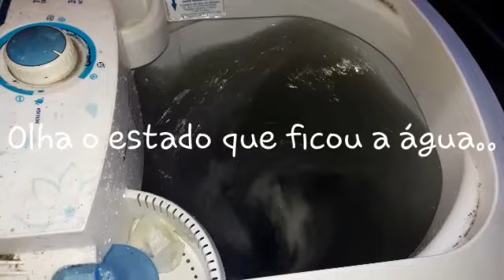Vlog de rotina de dona de casa / Natasha Fernanda